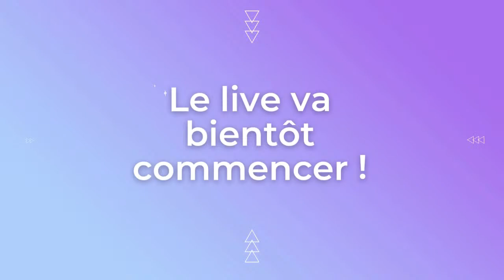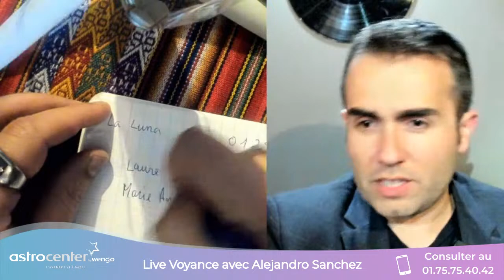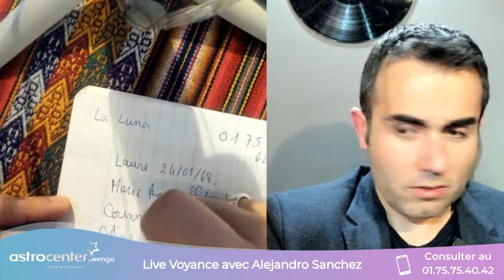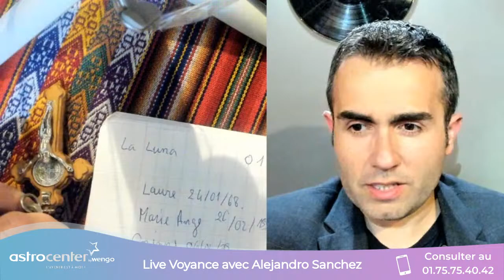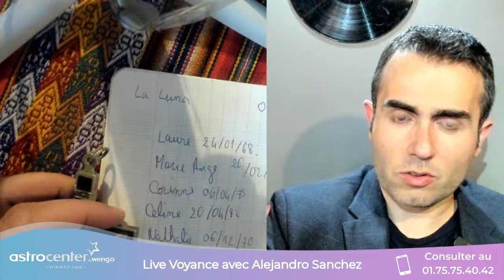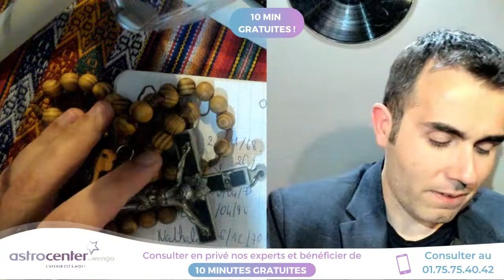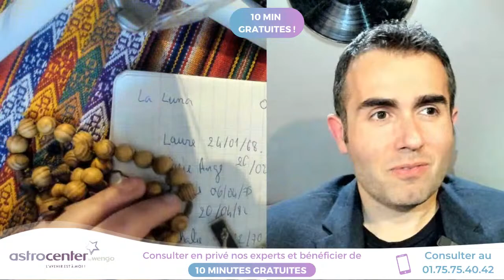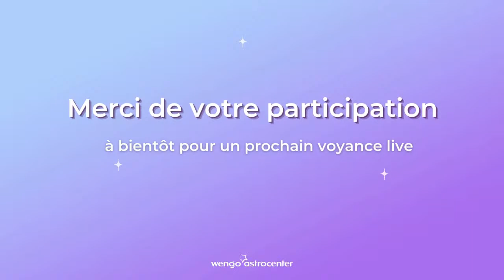Voyance Live avec Alejandro Sanchez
Venez poser votre question à Alejandro Sanchez en précisant votre prénom, date de naissance et celle de la personne concernée !
C'est gratuit !
Si vous souhaitez consulter Alejandro en privé appelez le 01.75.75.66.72 et demandez Alejandro Sanchez, ou rendez-vous